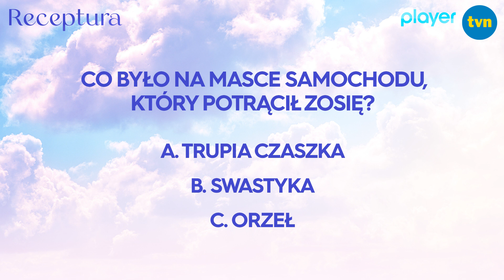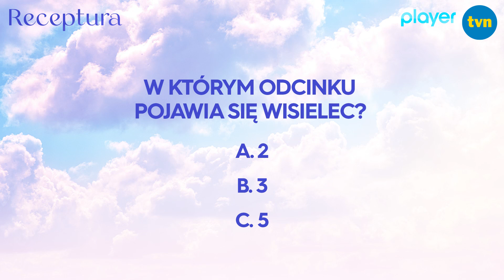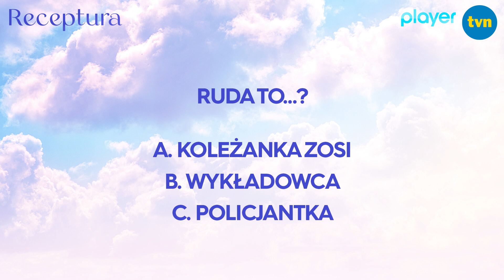Sprawdziliśmy wiedzę Joanny Jarmołowicz o "Recepturze"! Jak jej poszło? [Receptura]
Sześcioodcinkowa opowieść rozgrywająca się równocześnie w okresie międzywojennym oraz w czasach dzisiejszych, która w intrygujący sposób łączy perspektywę tradycji z nowoczesnością.
Klamrą spinającą dwie kobiece historie w „Recepturze” jest dziennik Marii Kielicz, który przypadkowo wpada w ręce młodej studentki architektury –  Zosi. Wraz z jego kolejnymi stronami rozwija się opowieść o rozterkach, ambicjach i romantycznych wyborach kobiet szukających prawdy o sobie. Zosia odkrywa historię swojej prababki. W 1936 r. Maria, samotna matka z dyplomem z architektury, przyjeżdża do międzywojennej stolicy, aby rozpocząć nowe życie. W Warszawie kobieta otrzymuje posadę asystentki Jana Wedla. Szybko staje się jego zaufaną pracownicą i powiernicą tajemnic najprężniej działającej fabryki czekolady w Europie.
Obok Agnieszki Więdłochy i Zofii Wichłacz wystąpią także: Jacek Koman, Jędrzej Hycnar, Joanna Brodzik, Mateusz Janicki, Cezary Żak, Joanna Jarmołowicz, Piotr Janusz, Fabian Prokein, Alicja Dąbrowska, Przemysław Sadowski, Monika Kwiatkowska, Edward Linde-Lubaszenko oraz Emilia Krakowska. Serial wyreżyserował Tomasz Szafrański.